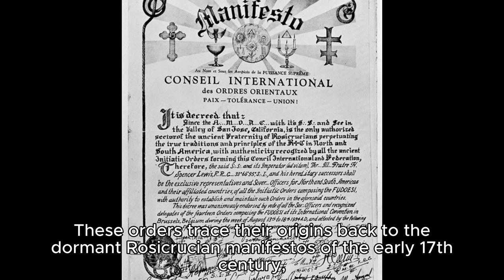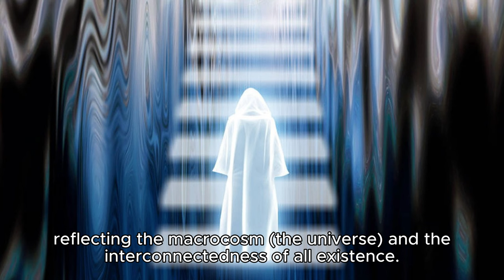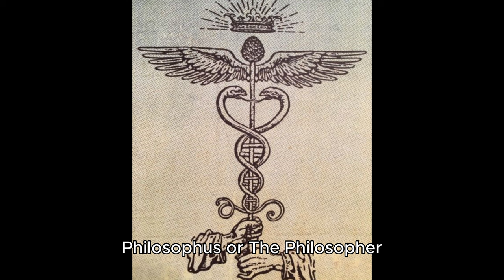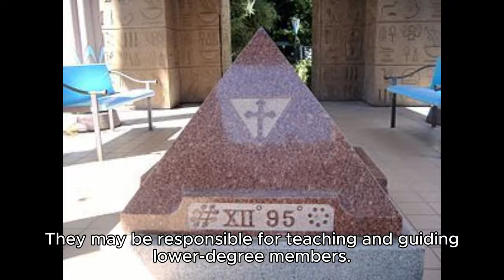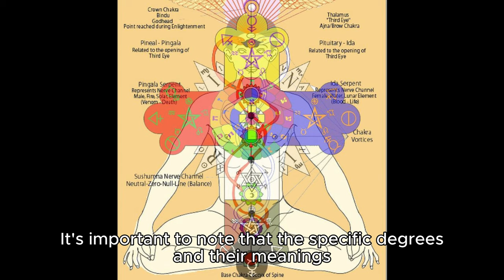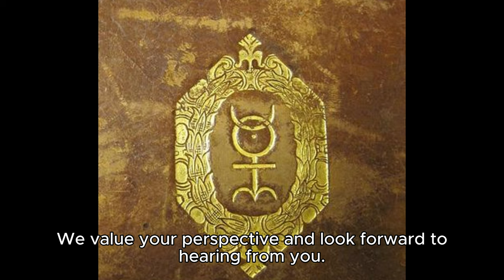Secrets of the Rose Cross: Decoding the Rosicrucian Degree System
Welcome to an intriguing exploration into the mystique of the Rose Cross!
Prepare to look deep into the secretive world of the Rosicrucian degrees system in this captivating video.

Join us as we unveil the structure and profound significance of the Rosicrucian degrees, shedding light on their concealed meanings and purpose.

In this thought-provoking and insightful journey, we will:

- Decode the Rosicrucian Degrees System: Uncover the intricacies and relevance of these degrees, revealing some of their hidden depths.

Join us on this enlightening journey as we unravel the Rose Cross and gain insights into the concealed wisdom that has influenced countless individuals throughout history.

If you're a seeker of knowledge, have an affinity for esoteric wisdom, or are simply curious about the mysterious world of the Rosicrucians, this video is a must-watch.